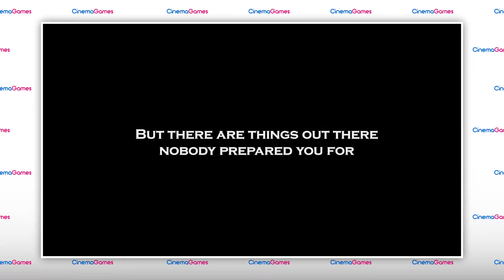Crap Steam Games - Game Trailers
Steam has a lot of bad games on it. Like an unreasonable amount of them. And for some reason a good amount of them were made with lots of money and still ended up failing.

There exist a lot of trailers out there and Game Trailers's purpose is simple to present a select few in a timely format based on some theme. Now enjoy the more interesting side of video game marketing.